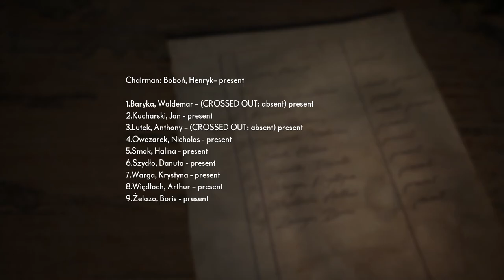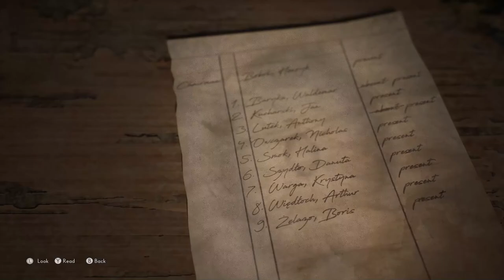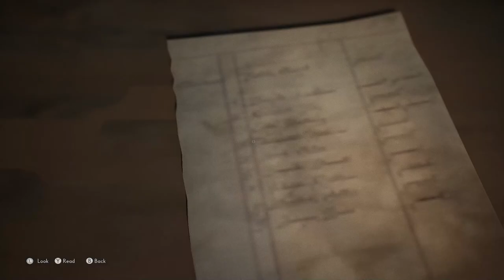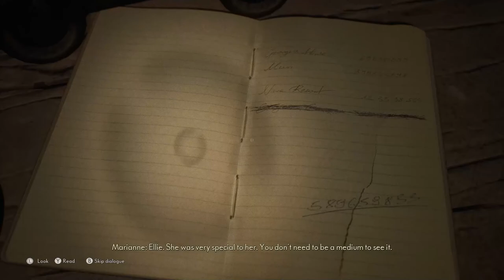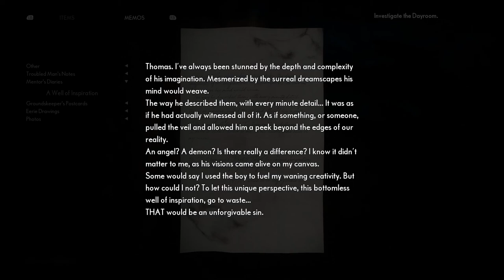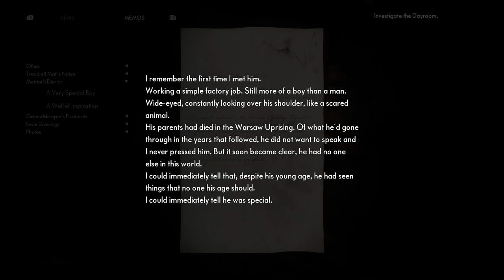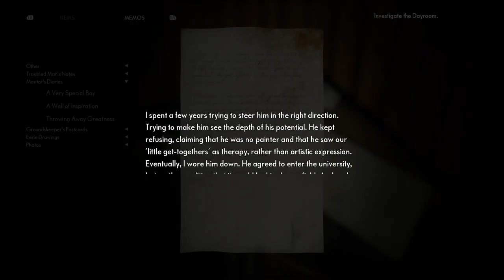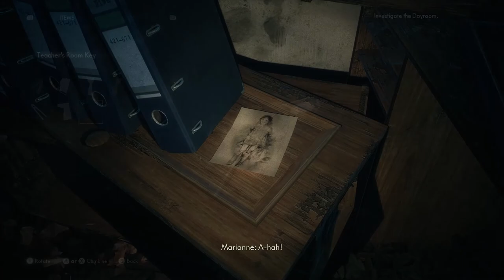The Medium Game Part 3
Marianne is gonna free the innocent souls...